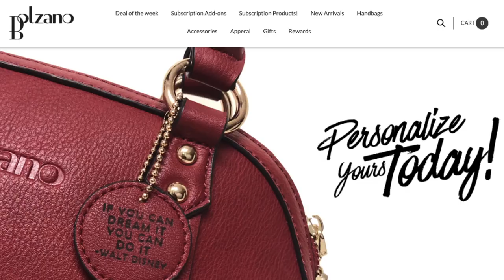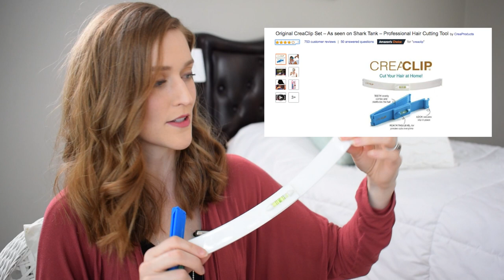LIFE UPDATE + A GIVEAWAY! (Closed)| New Baby, New Look, and New Habits in 2019 | Bolzano Bags Review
Enter to win by commenting to join Bolzano's mailing list (located at the very bottom of the page).

a) Place the subscription product in the cart
b) In the search box type: "ABBYGIFT" and add it to the cart

Blue Yeti Microphone